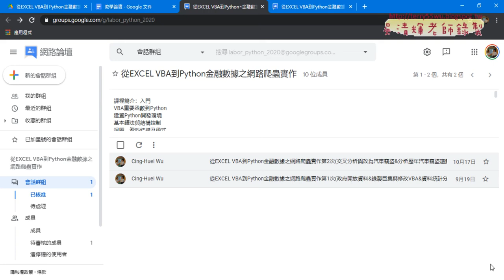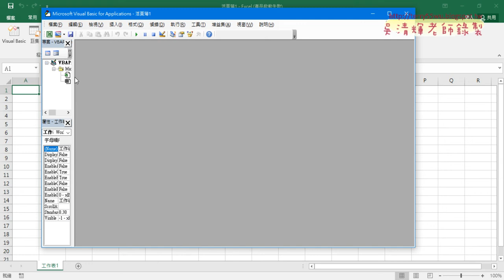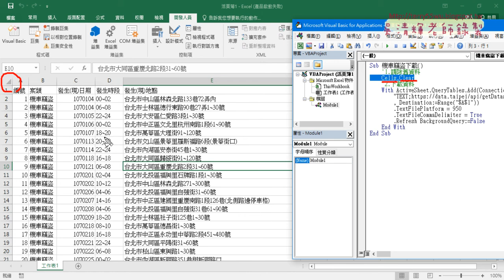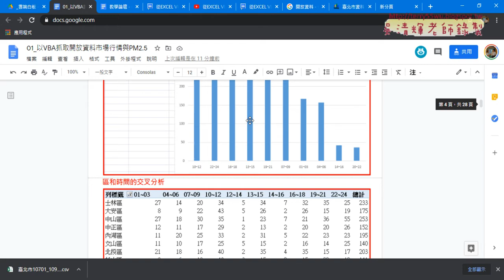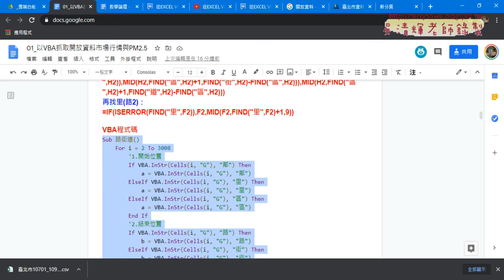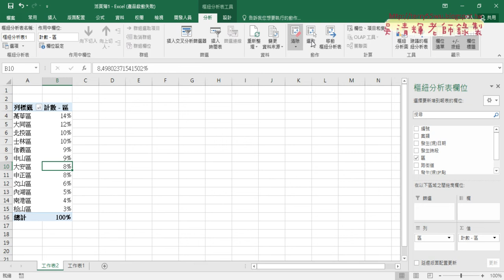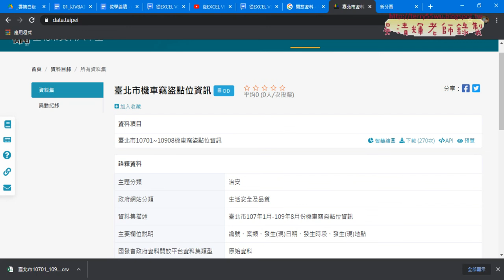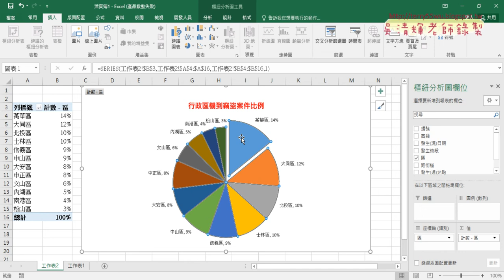01 重點回顧與樞紐分析機車竊盜比例視覺化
從EXCEL VBA到Python金融數據之網路爬蟲實作第3次(樞紐分析機車竊盜比例視覺化&零售市場改為多連結批次下載&用共用SUB下載七個CSV檔&刪除日期列與用樞紐分割工作表)

01_重點回顧與樞紐分析機車竊盜比例視覺化
02_零售市場改為多連結批次下載
03_用共用SUB下載七個CSV檔
04_刪除日期列與用樞紐分割工作表

7-11門市與PChome

吳老師  109/10/24